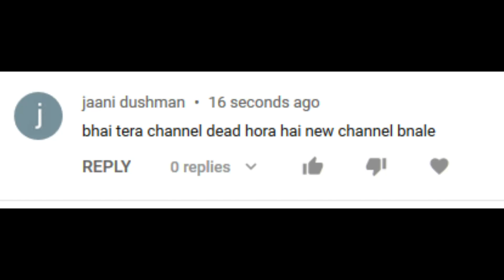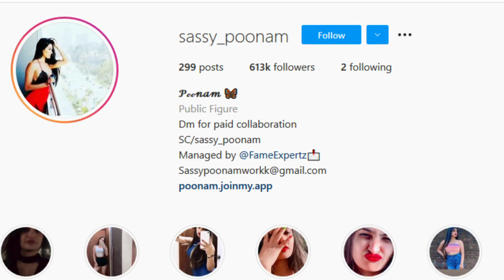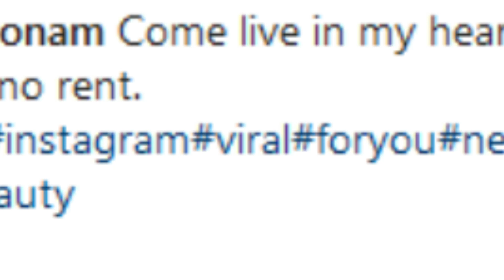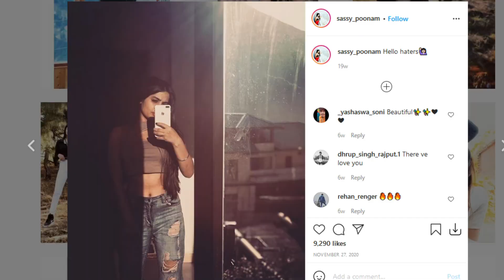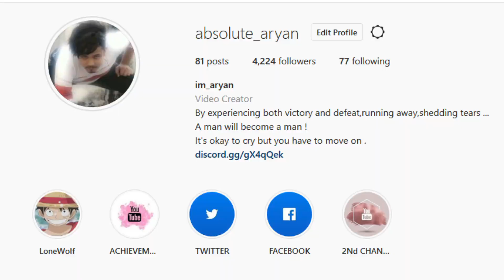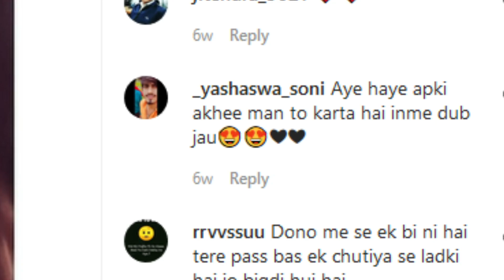FAKE FILTER INSTAGRAM MODEL || SASSY POONAM ROAST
In This Video im gonna talk about fake insta model sassy poonam
SUPPORT ME - aryanjohariaj565@okhdfcbank
through upi